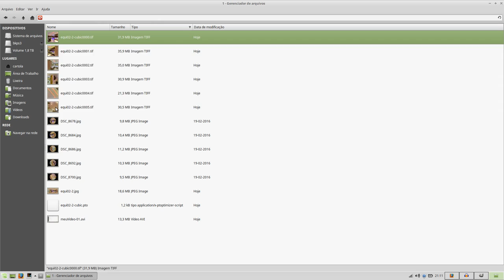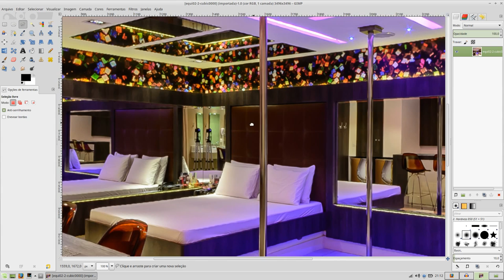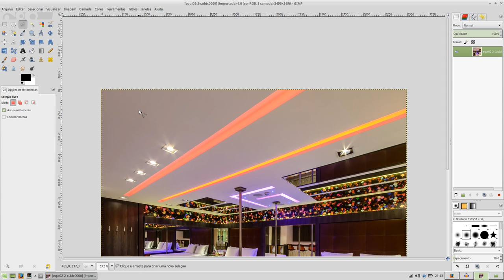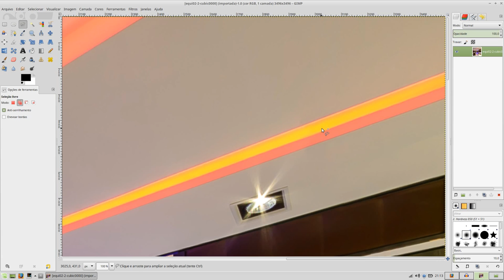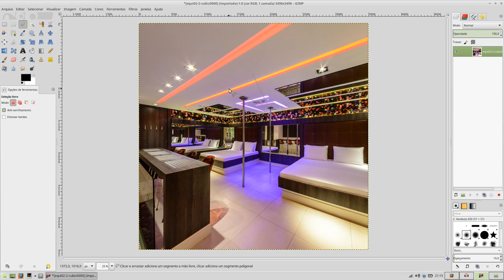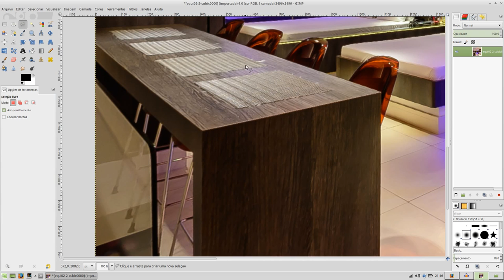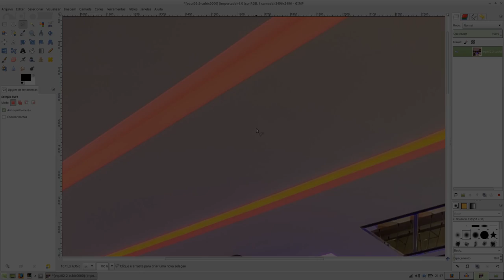Fotografia Panorâmica 360°: conferindo erros de costura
Como faço para varrer toda uma imagem panorâmica da esfera visual completa (360x180°) em busca de falhas na costura usando o GIMP.